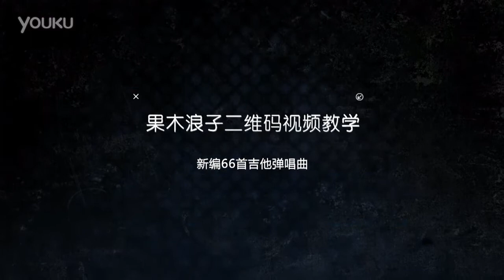50 时光 许巍《新编66首吉他弹唱曲》谱集 果木浪子 超清